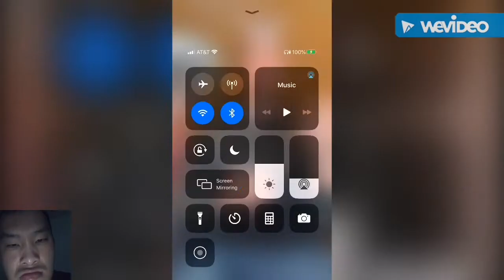PIE FACE WITH BAMFAM!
Hey Guys In Today’s Video It’s Time For A Pie Face With Bamfam...

(😎***Follow Me***😎)

(😎***Follow BamFam***😎)